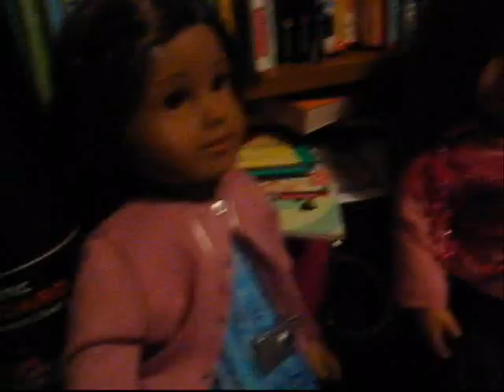Princess For A Day Episode 3 {Unusally Long}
So this is finally up! sorry it's unusally long for one of my videos!
~Della